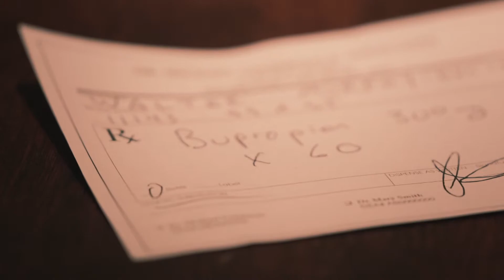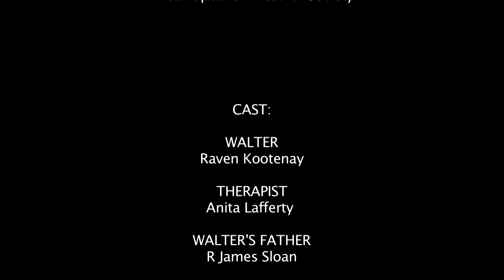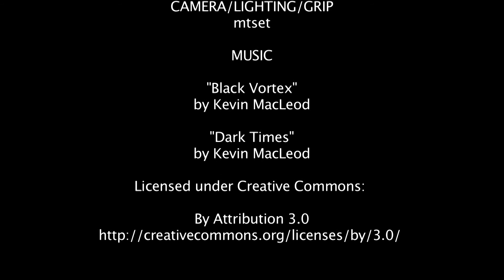Dictionary of Emotions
by Jarvis Morin

After suffering a trauma, Walter is on a road to recovery and self-discovery but in order to reclaim his life he has to face the realities of his past.

Dreamspeakers on Tour (DOT) is a project that teaches the basics of film-making by film industry professionals. The youth are immersed in the independent film culture where they experience firsthand the hard work that it takes to direct and edit their short films. DOT is a youth project operated by the Dreamspeakers Festival Society.